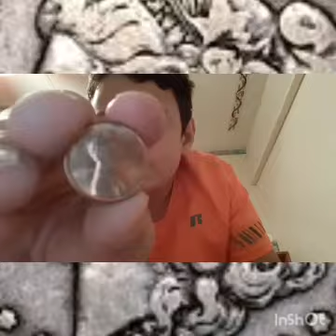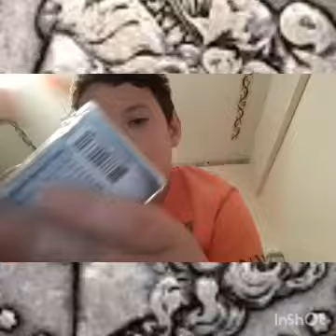100 Sub Giveaway details and some pennies.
Hey guys these are the details to the 100 sub giveaway and some copper pennies. Oh I forgot there is also a dime lol. But I just realized while typing this that I forgot to put my friends new YT channel in the video so go check it out, it is Savage Gamer. Also when you search him you might have to search Savage Gamer July 9.